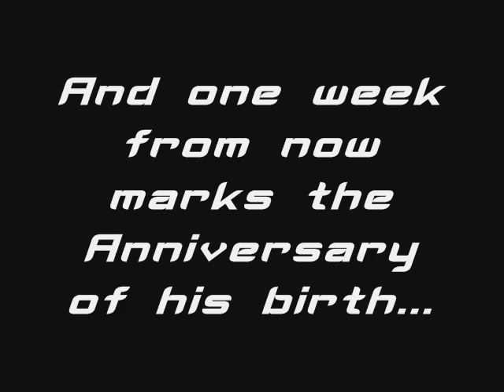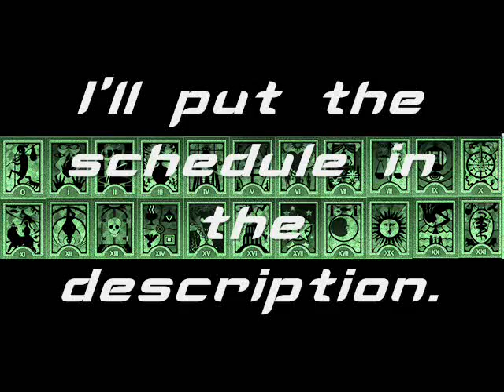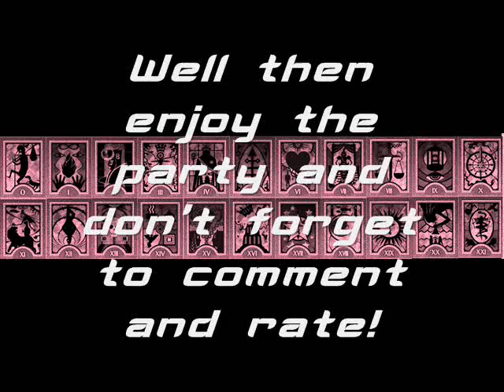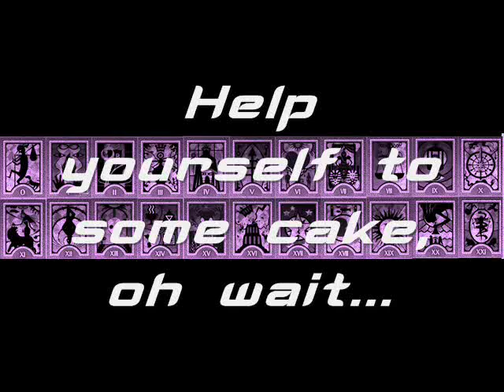Arcana's Birthday Special Week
Day 1 Final Fantasy (SNES Era)
Day 2 Requester Day 1
Day 3 Regret Day
Day 4 Requester Day 2 (Bonus Shoutout Video)
Day 5 Atelier Day
Day 6 NIS Day (Overlord)
Day 7 ? Day (Arcana) DON'T MISS THIS!
The Final Day My True Birthday. Your goody bag for coming to my party, A GAME DEMO!